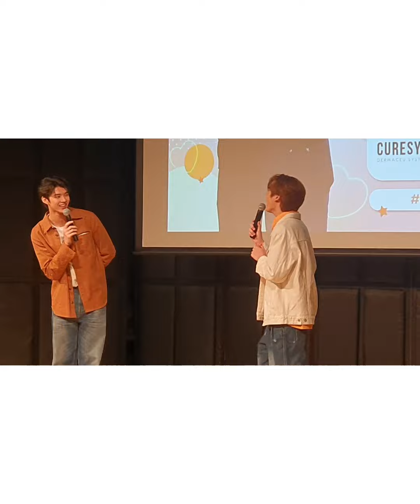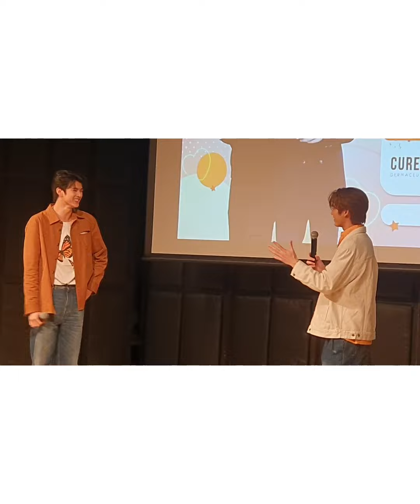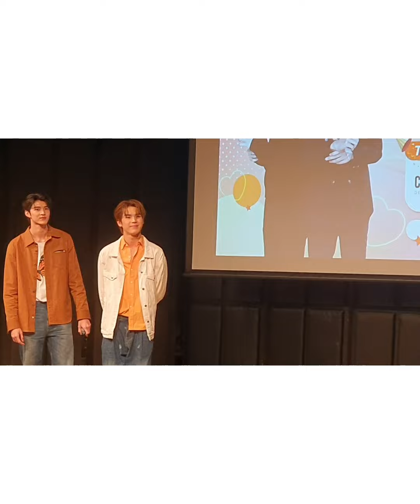มีนปิง กับทำตามคำถาม (ดีต่อใจแน่นอน)